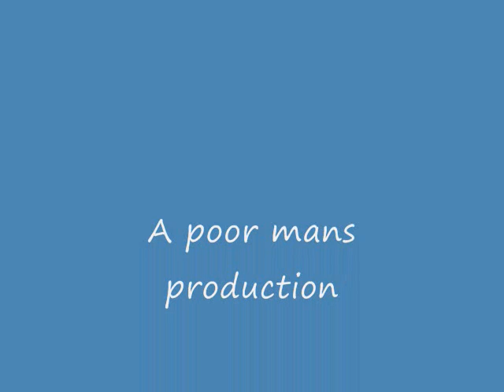Ninja Wars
Curt and Dennis being Ninjas; Curts the Black Ninja and Dennis is the White Ninja!!!